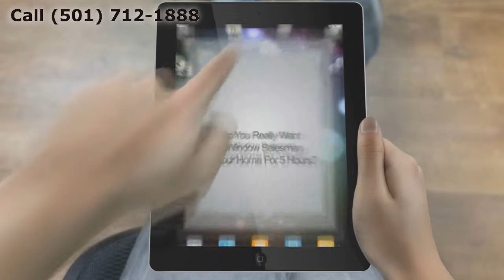Window Replacement Forrest City AR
Customer-Driven Design

Personal Attention